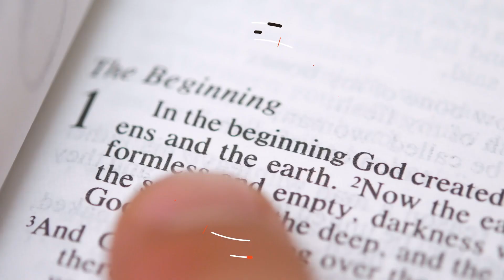Following Jesus Makes Things Harder, Not Easier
It’s easy to coast downstream. But if we’re following Jesus, we should expect resistance.

SPEAKERS: Dr. James White, Gary DeMar, Dr. Joe Boot, and Pastor Joel Webbon